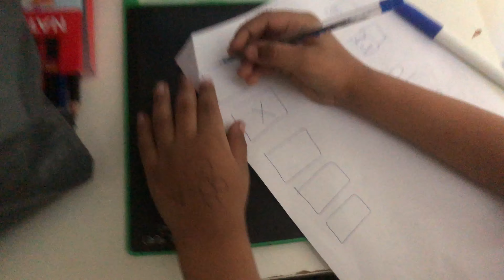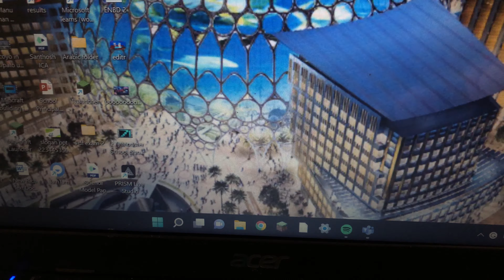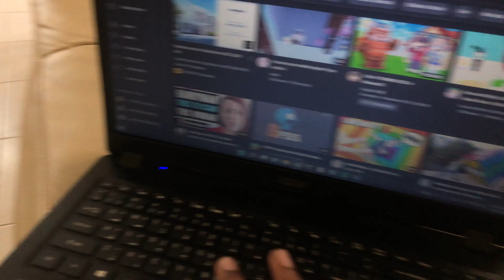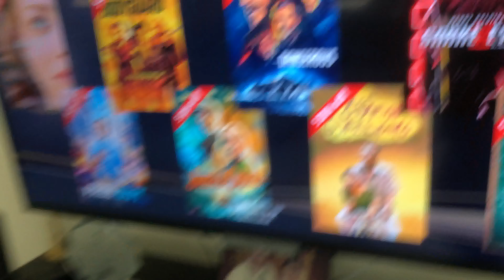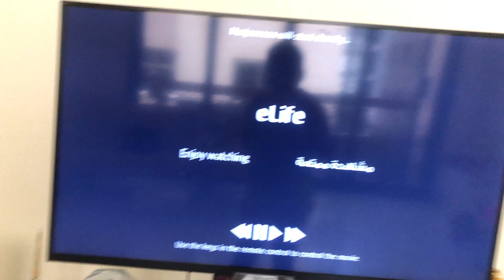Mahi learns Manu How to do checklist and task mix 24 hours challenges in the bedroom S2 Ep 14 Ep 15.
S2 EP 14 Mahi learns Manu How to do Checklist and task - Manu and Mahi playing list for playing Manu and they are 5 steps step 1 watching tv step 2 Read a book [not important] step 3 Exercising step 4 Time for a bed step 5 music.
S2 EP 15 24 Hours challenge in the bedroom - we were stuck in the bedroom. so Manu and Mahi were worried. However, only Mahi can go from one room to another room but Manu cannot go from one room to another.

╚═╩══╩═╩═╩═╩╝╚╩═╩═╝ To my video and channel.